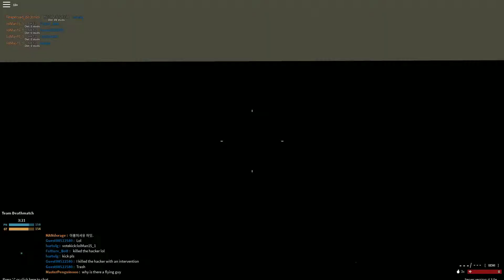Beating a hacker and his team with a sniper.